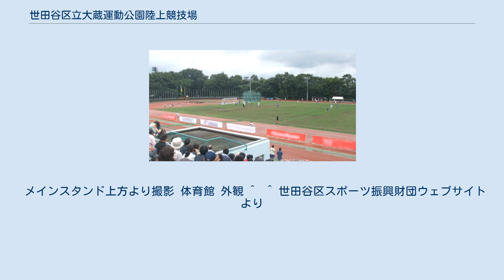世田谷区立大蔵運動公園陸上競技場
世田谷区立大蔵運動公園陸上競技場（せたがやくりつ・おおくらうんどうこうえん・りくじょうきょうぎじょう）は、東京都世田谷区の世田谷区立大蔵運動公園内にある陸上競技場である。
東京都立砧公園に隣接している。
 1962年（昭和37年）12月開場。
隣接する大蔵団地との境界に設置されているモニュメントには世田谷区立大蔵運動公園のプレートがあり、区の案内表記等では区立総合運動場とされているため大蔵総合運動場とも呼ばれる。
施設は世田谷区が所有し、公益財団法人世田谷スポーツ振興財団が指定管理者として運営管理を行っている。
団体の貸切利用がない時間帯では、200円から360円の料金で個人利用が可能である（2013年現在）。
 フィールド部のみ芝生の養生のため2月～5月は利用不可となっている。
 2013年から天然芝フィールドを使用して女子サッカー・スフィーダ世田谷FCのホームゲームが開催されているが、一般向けにはサッカー等球技種目での貸し出しはしていない。
 2014年11月27日には、2020年東京オリンピックのアメリカ代表選手団のキャンプ地として、使用する事が内定している。
 メインスタンド上方より撮影 体育館 外観 ^  ^ 世田谷区スポーツ振興財団ウェブサイトより